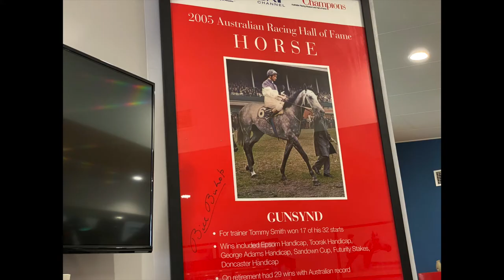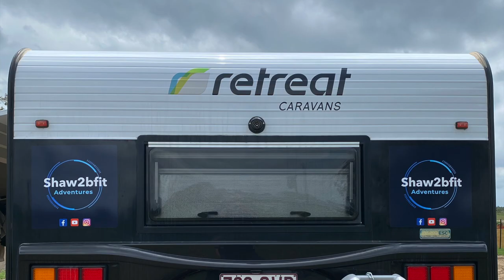Goondiwindi, December 2020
Goondiwindi, Queensland, Australia

This weeks adventure takes us to Goondiwindi.  We stay at the Goondiwindi Holiday Park and the Goondiwindi Showgrounds.  We catch up with Tanya's mum, spend some time in the pool to cool off, and explore the town.  Jackson participates in Parkrun and Goodiwindi Tri Club's mini tri.  We also enjoy some heavy rainfalls!